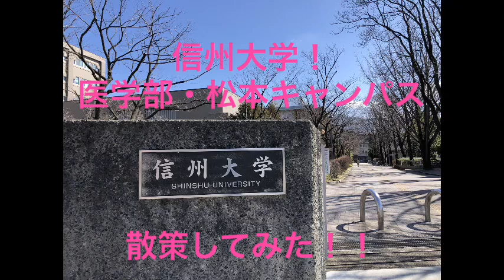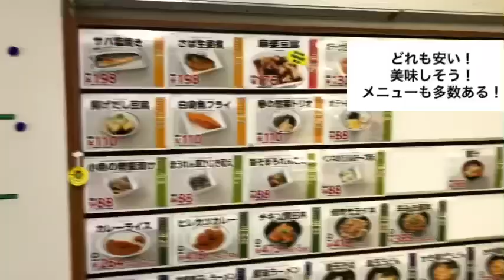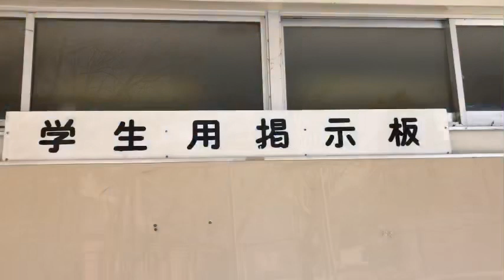信州大学 松本キャンパス 散歩してみた